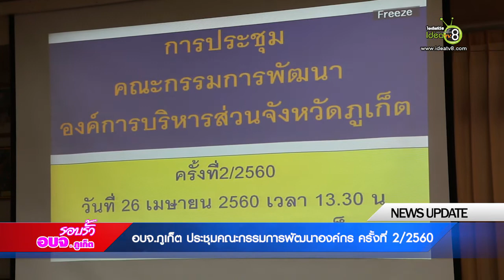รอบรั้ว อบจ.ภูเก็ต | ประชุมคณะกรรมการพัฒนาองค์กร ครั้งที่ 2/2560 EP.14/3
เมื่อเวลา 13.30 น. วันที่ 26 เมษายน ที่ผ่านมา นายเสถียร แก้วพระปราบ รองปลัดองค์การบริหารส่วนจังหวัดภูเก็ต เป็นประธานการประชุมคณะกรรมการพัฒนา อบจ.ภูเก็ต  ครั้งที่ 2/2560 โดยมี ดร.ไกรวุฒิ คุ้มบ้าน เลขานุการสภา อบจ.ภูเก็ต พร้อมด้วย นายประดิษฐ์ แสงจันทร์ สมาชิกสภา อบจ.ภูเก็ต หัวหน้าส่วนราชการ เจ้าหน้าที่ อบจ.ภูเก็ต และผู้ที่เกี่ยวข้อง เข้าร่วม ณ ห้องประชุมสภา อบจ.ภูเก็ต
ทั้งนี้ ด้วยคณะกรรมการสนับสนุนการจัดทำแผนพัฒนาฯ ได้จัดทำร่างแผนพัฒนาสามปี (พ.ศ.2560-2562) เพิ่มเติม (ฉบับที่ 1) ซึ่งได้จัดทำโครงการเพิ่มเติมในยุทธศาสตร์การพัฒนาด้านการส่งเสริมคุณภาพชีวิต โครงการทั้งหมด 4 โครงการ โดยมีรายละเอียดต่างๆ ประกอบด้วย ยุทธศาสตร์การพัฒนาด้านส่งเสริมคุณภาพชีวิต จำนวน 4 โครงการ ได้แก่ ด้านการศึกษา จำนวน 3 โครงการ คือ โครงการก่อสร้างอาคารเรียน 4 ชั้น 12 ห้องเรียน พร้อมครุภัณฑ์ โรงเรียน อบจ.บ้านไม้เรียบ (ตันติโกวิทบำรุง) งบประมาณ 10,049,000 บาท โครงการก่อสร้างอาคารที่พักอาศัยข้าราชการครูและบุคลากรทางการศึกษา 4 ชั้น 23 ห้อง พร้อมครุภัณฑ์ โรงเรียน อบจ.บ้านไม้เรียบ (ตันติโกวิทบำรุง) งบประมาณ 6,338,000 บาท โครงการปรับปรุงและซ่อมแซมอาคารเรือด้านบน งบประมาณ 494,600 บาท ด้านสาธารณสุข จำนวน 1 โครงการ คือ โครงการจ้างที่ปรึกษาวิเคราะห์การให้เอกชนกระทำรายกิจการโรงพยาบาล อบจ.ภูเก็ต งบประมาณ 800,000 บาท
ตามระเบียบกระทรวงมหาดไทย ว่าด้วยการจัดทำแผนพัฒนาองค์กรปกครองส่วนท้องถิ่น พ.ศ.2548 ข้อ 22 ได้กำหนดให้คณะกรรมการสนับสนุนการจัดทำแผนพัฒนาท้องถิ่น จัดทำร่างแผนพัฒนาสามปีที่เพิ่มเติม แล้วเสนอให้คณะกรรมการพัฒนาท้องถิ่นพิจารณา และเสนอผู้บริหารท้องถิ่นพิจารณาอนุมัติและประกาศใช้ จึงได้มีการประชุมในครั้งนี้เพื่อพิจารณาร่างแผนพัฒนาสามปี (พ.ศ.2560-2562) เพิ่มเติม ฉบับที่ 1